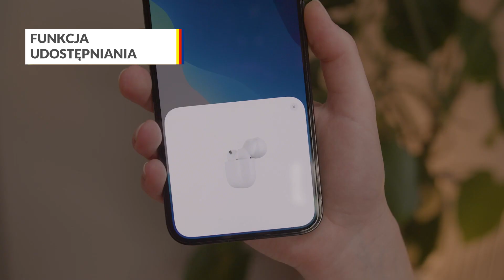Słuchawki Apple AirPods Pro – dane techniczne – RTV EURO AGD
Apple AirPods Pro to wyjątkowe słuchawki, które zapewniają doskonałą jakość dźwięku.
Wykorzystują adaptacyjną korektę dźwięku (EQ), która automatycznie dostraja muzykę do warunków otoczenia w czasie rzeczywistym.
Dzięki aktywnej redukcji szumów słuchawki skutecznie zablokują hałas z zewnątrz, sprawdzą się podczas pracy z domu i w biurze.
Konstrukcja AirPods Pro opiera się na unikalnym, stworzonym przez Apple układzie SiP z czipem H1. Dzięki wykorzystaniu aż 10 rdzeni audio system ten odznacza się ultra niskimi opóźnieniami, pozwalającymi na sterowanie funkcjami w czasie rzeczywistym.
Apple AirPods Pro automatycznie parują się z urządzeniami przypisanymi do konta iCloud.
Funkcja udostępniania pozwala na odtwarzanie tego samego dźwięku na drugich słuchawkach Apple’a.
Pojemna bateria - jedno naładowanie wystarcza nawet na 4,5 godziny aktywnego słuchania muzyki. Etui pozwala na doładowanie słuchawek zapewniające do 24 godzin działania – co przekłada się na około 5 pełnych naładowani słuchawek.
Funkcja szybkiego ładowania sprawia, że 5-minutowe ładowanie słuchawek AirPods Pro w etui zapewnia do 1 godziny słuchania muzyki lub do 1 godziny rozmowy.
Do zestawu dołączono 3 rozmiary silikonowych nakładek, by można było łatwo dopasować je do ucha.
Czujnik nacisku z boku słuchawek umożliwia łatwe, dotykowe sterowanie ich pracą – odbieranie połączeń, przełączanie pomiędzy funkcjami czy uruchamianie różnych trybów.

Nie wiesz jaki produkt wybrać? Pomożemy Ci!